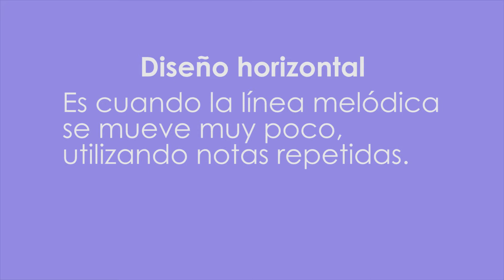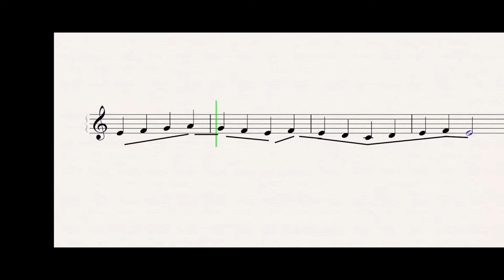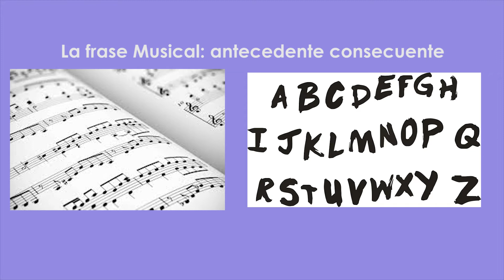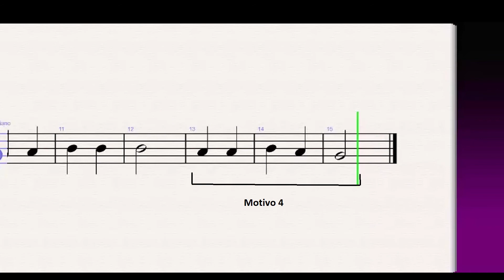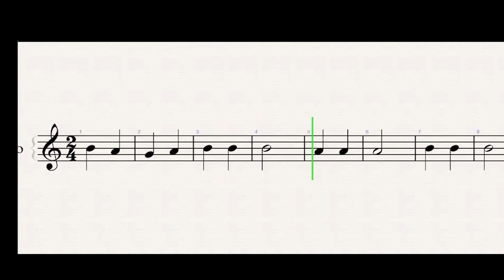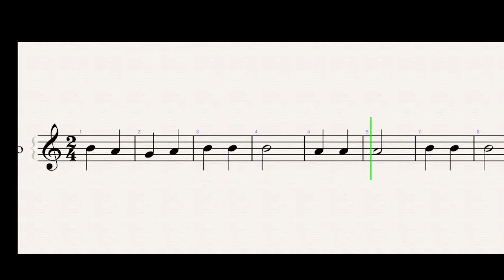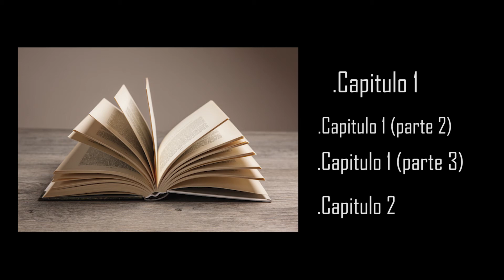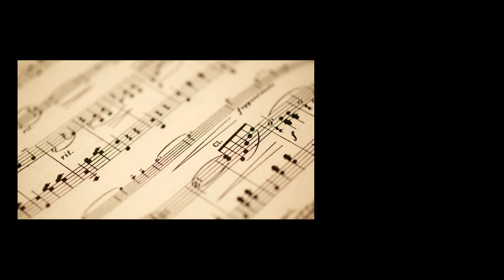Teoria musical by profe Roberto- Video 16-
Este video trata sobre el concepto de diseños melodicos y frase musical .
Parte del material para producir este video a sido extraido de internet con el mayor de los respetos hacia los derechos de sus autores.
El fin de esta serie de videos es de indole educativo dirigido hacia alumnos de escuelas de enseñanza musical o cualquier individuo interesado en aprender sobre teoria musical basica.